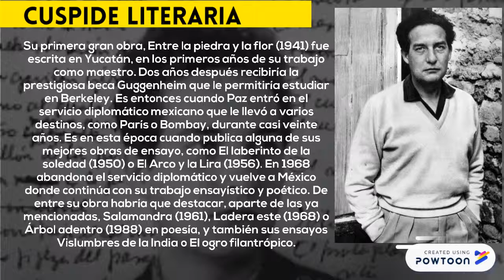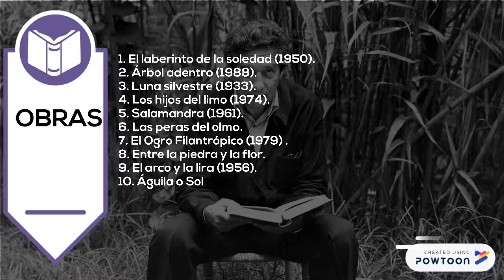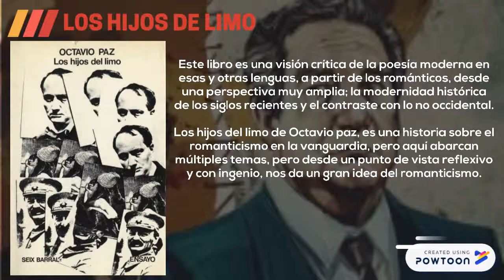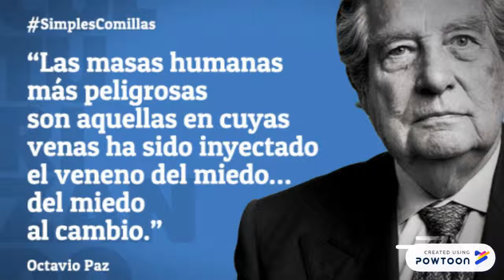PARTE 4 14. Octavio Paz